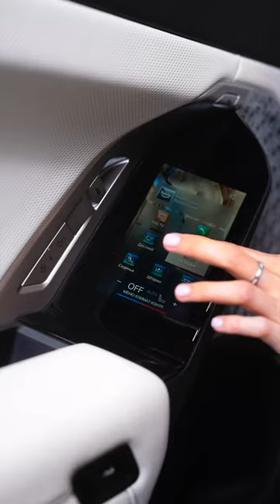BMW I7 ASMR🤤🚗